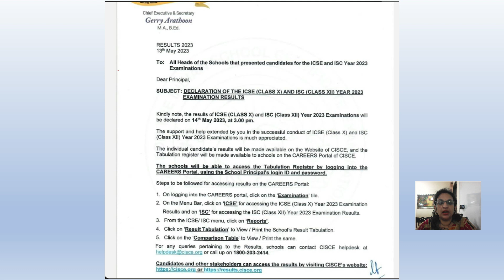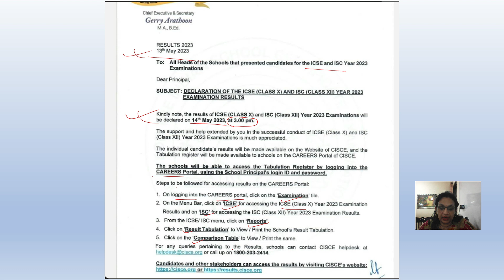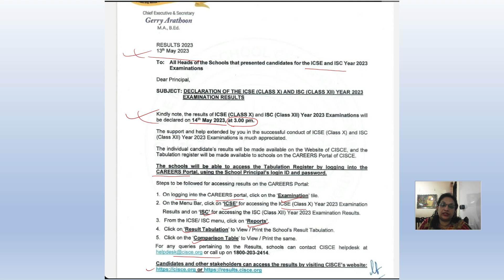ICSE/ISC Result 2023 | CISCE Latest News confirms ICSE/ISC 2023 Results on 14 May